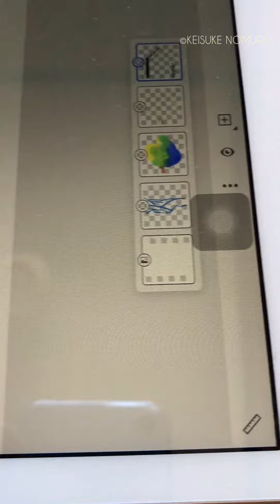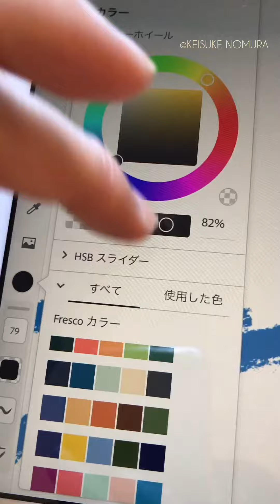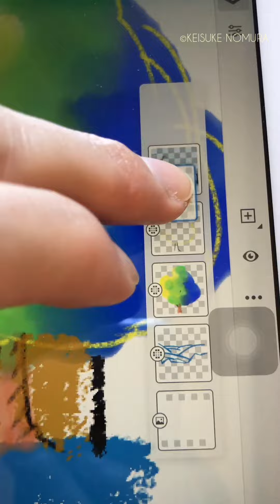AdobeFrescoを使って描く。その②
Details of work in progress : )

動画のサムネイルもAdobeFrescoで描きました(^^)